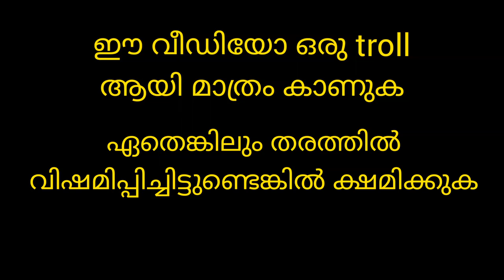fishing freaks sebin troll video | fishing Freaks marriage troll video| fishing freaks new video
fishing freaks bloopers
fishng freaks marriage
best videos fishing freaks

DESCLAIMER ! This Channel Does Not Promote or Encourage Any Illegal Activties, All Contents Provided By This Channel Copyright Desclaimer Under Section 107 of Copyright Act 1976, allowance is for "fair use" for purposes such as criticism, comment, news reporting, teaching, scholarship and research.

credits: video content owners are respective fishing freaks and flowers channel.